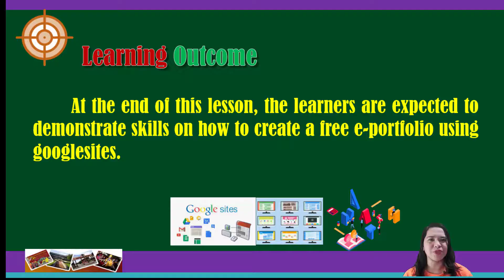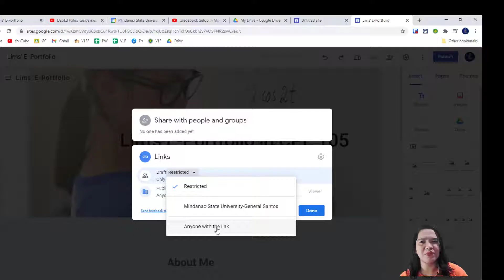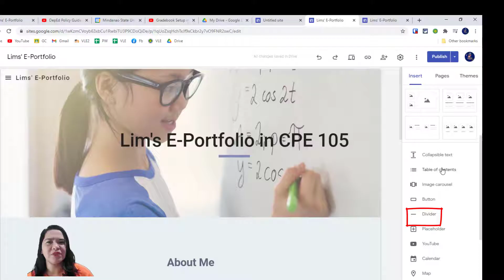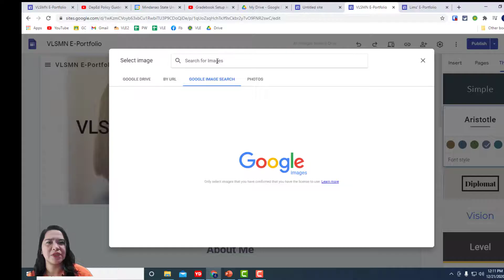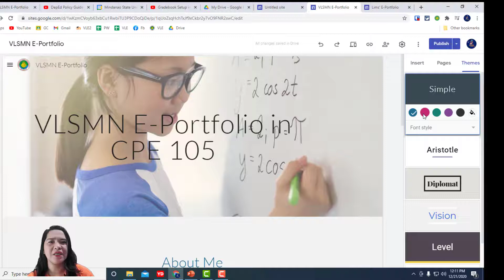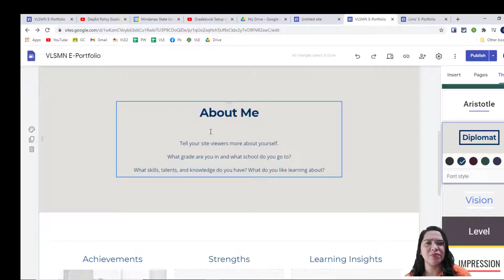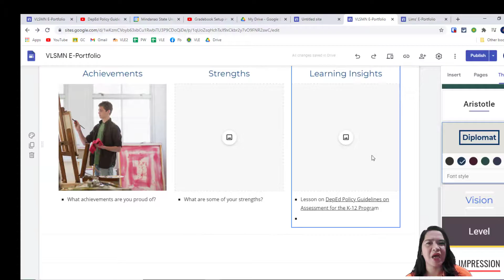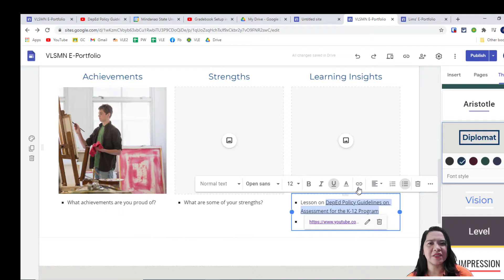Creating Free E-Portfolio for Teachers & Students (Part 1)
This is a video lecture on how to create an e-portfolio, whether you are a student or a teacher.